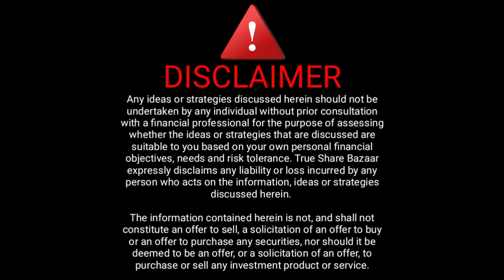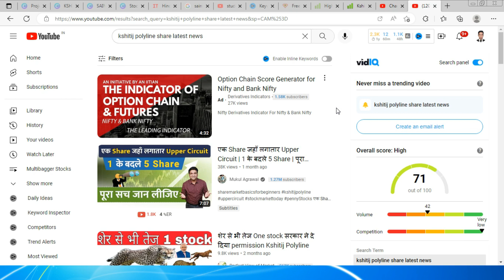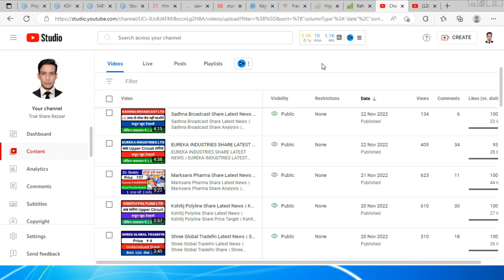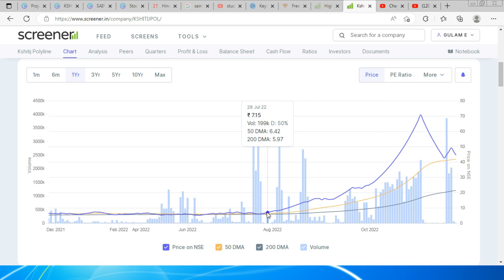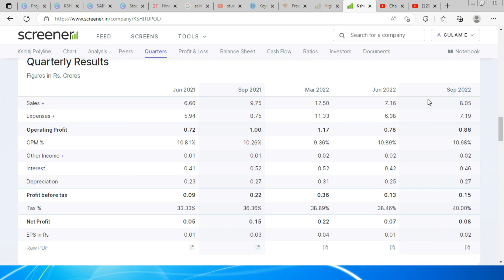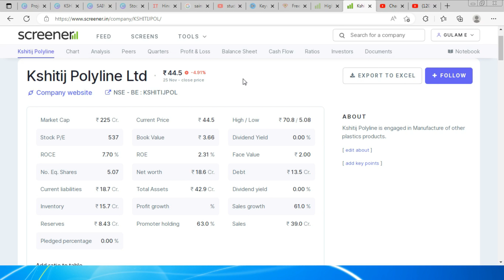KSHITIJ POLYLINE SHARE NEWS TODAY । KSHITIJ POLYLINE LATEST NEWS । HOW TO SELL KSHITIJ POLYLINE ।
How to sell kshitij polyline share?
How to buy kshitij polyline share?
What is the Share Price of Kshitij Polyline?
What is the 52 Week High and Low of Kshitij Polyline?
What is Share Price of Kshitij Polyline ?
What is the Market Cap of Kshitij Polyline ?

1. Instagram
2. Telegram
3. Facebook
4. Twitter